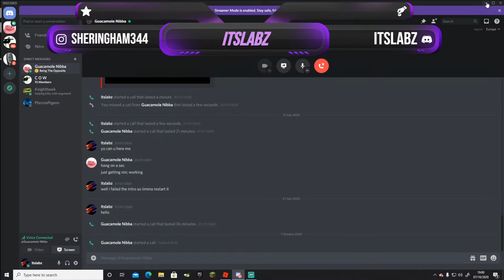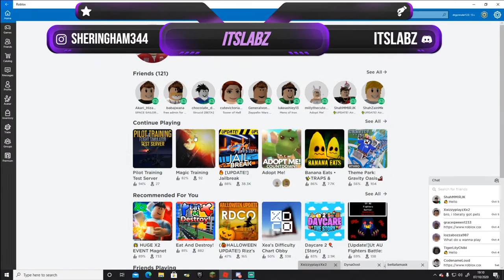roblox random games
me and mc cucumber are going to play some roblox and maybe u lot can join us too